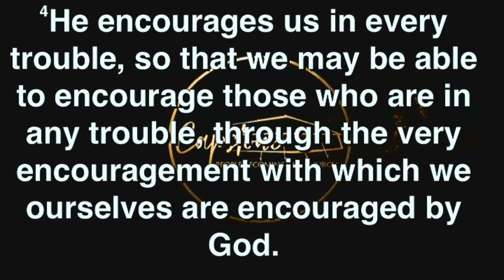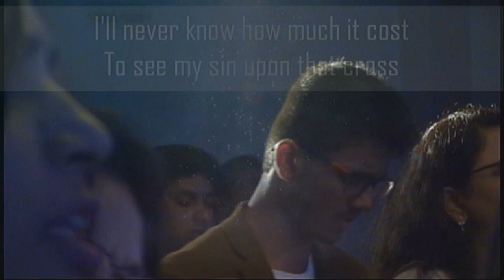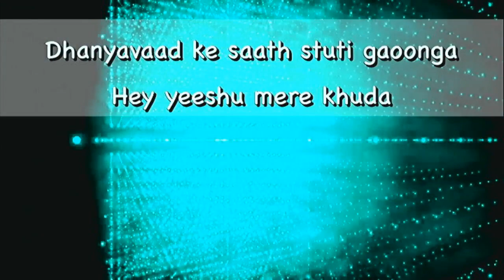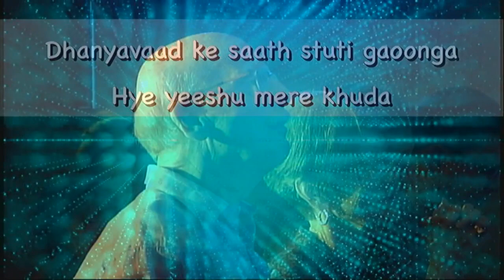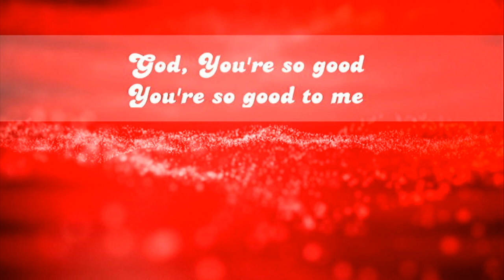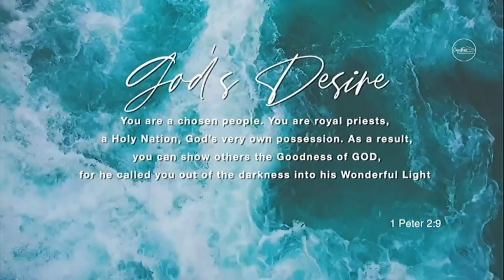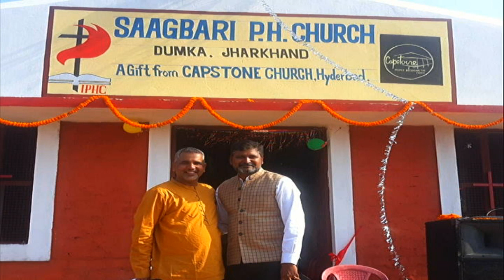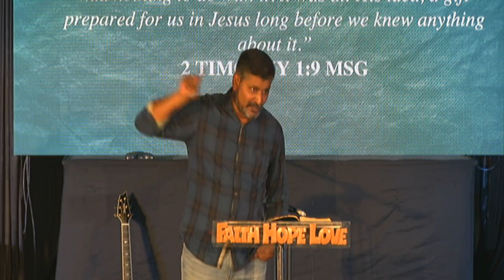Sunday Service Live | Grow Sermon Part -4